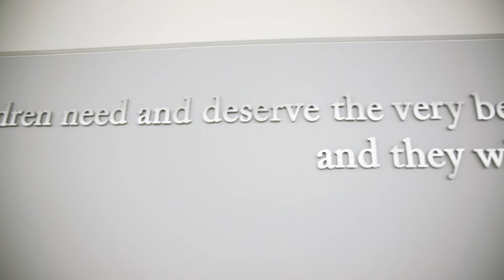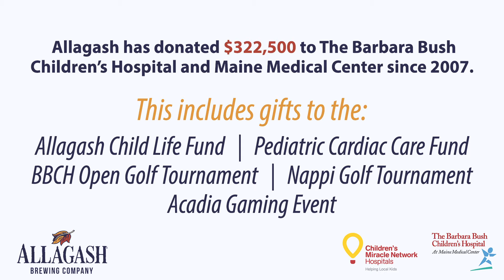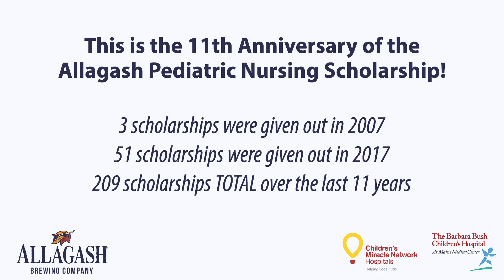BBCH Allagash 071618